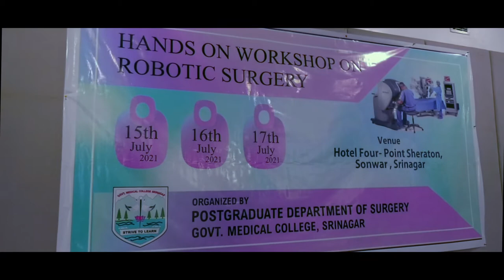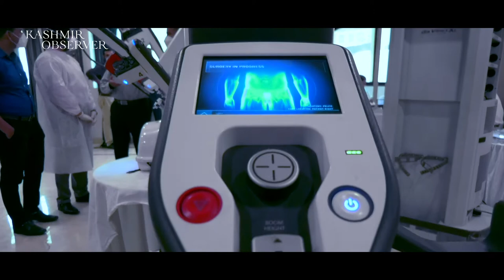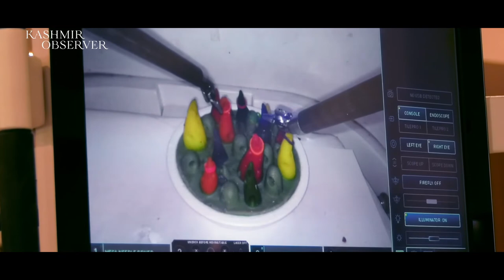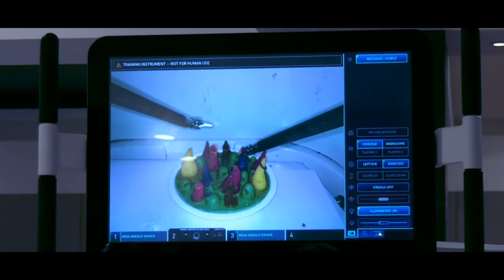Robotic Surgery in Kashmir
Kashmir's wait for Robotic surgery is finally ending as the recent workshop attended by 130 medical delegates in Government Medical College, Srinagar stressed the need for innovation in medical field.